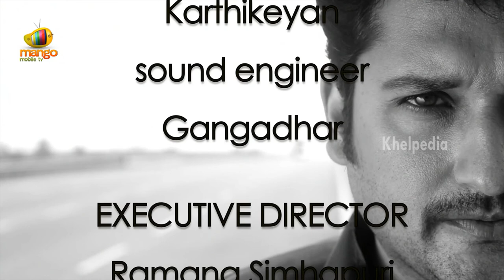Vote For Freedom || Sai Kiran || A Short Film on Voting Awareness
Here is a short film that throws light on the attitude of people towards casting their vote. It creates awareness about NOTA (None Of The Above) & the importance of responsible voting.

Cast - Sai Kiran Ram, Tulasi etc.

Cinematography - Shiva Reddy Savanam

Editor - Srinivas Chilukuri

Music Director - Subhashree JK

Director, Producer & Concept - Sai Kiran Ram